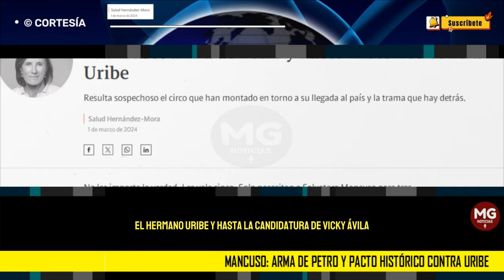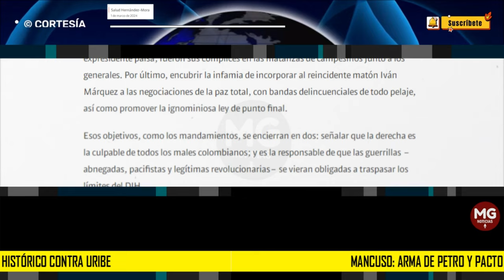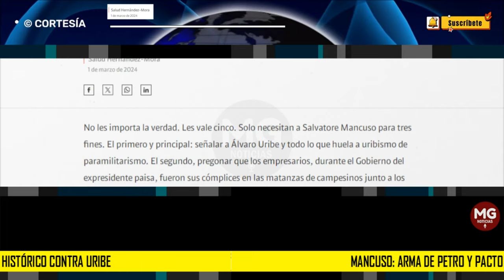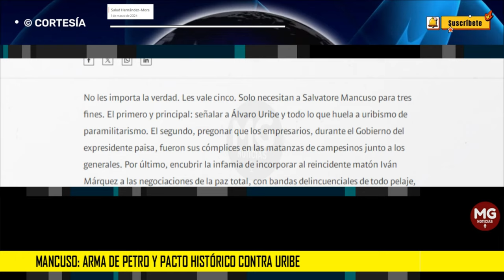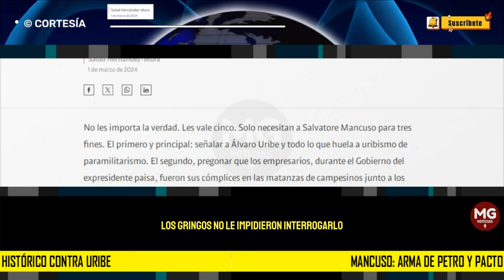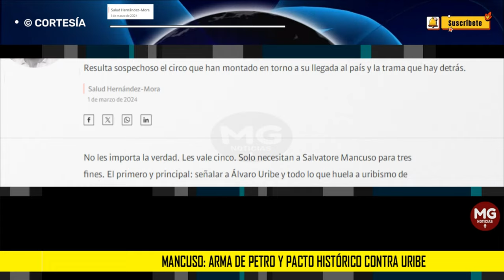MANCUSO: ARMA DE PETRO Y EL PACTO HISTÓRICO CONTRA URIBE 🚨 Columna Salud Hernández Mora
No les importa la verdad. Les vale cinco. Solo necesitan a Salvatore Mancuso para tres fines. El primero y principal: señalar a Álvaro Uribe y todo lo que huela a uribismo de paramilitarismo. El segundo, pregonar que los empresarios, durante el Gobierno del expresidente paisa, fueron sus cómplices en las matanzas de campesinos junto a los generales. Por último, encubrir la infamia de incorporar al reincidente matón Iván Márquez a las negociaciones de la paz total, con bandas delincuenciales de todo pelaje, así como promover la ignominiosa ley de punto final.